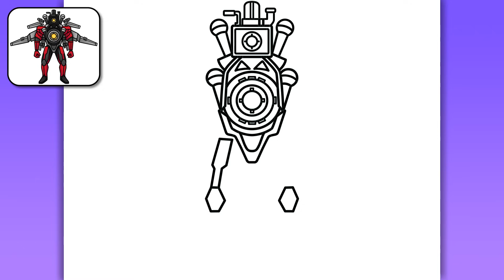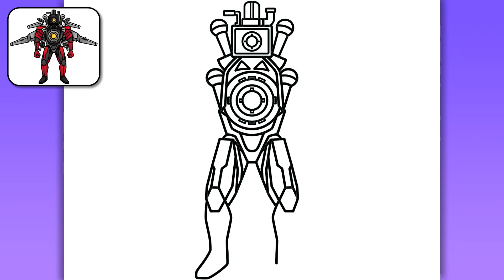HOW TO DRAW SONAR TITAN | Skibidi Toilet - Easy Step by Step Drawing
Hello guys!
In this video, you'll see how to draw Sonar Titan (Solar Titan) from Skibidi Toilet Wars 79 easy step by step drawing tutorial for beginners.